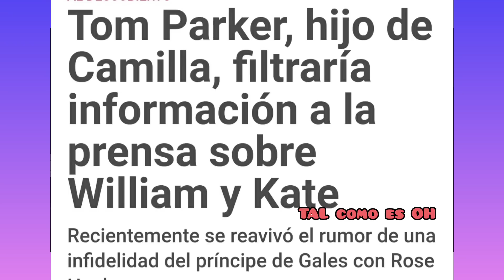Kate Middleton y Principe William quién vendió Todo? Qué pasa con El anillo?